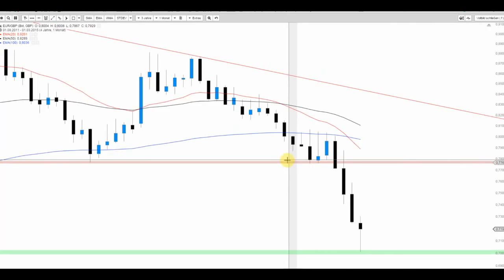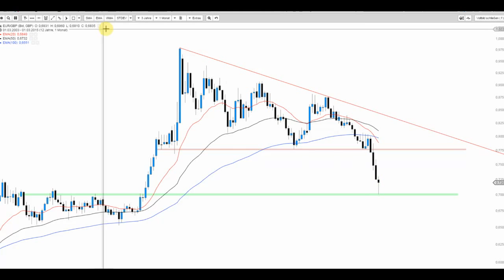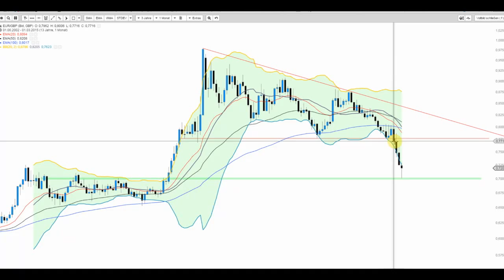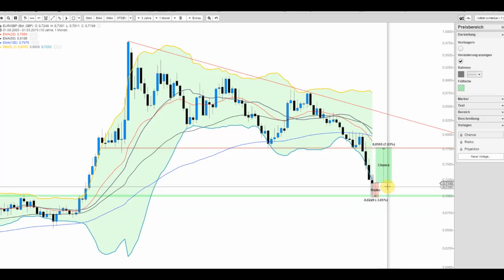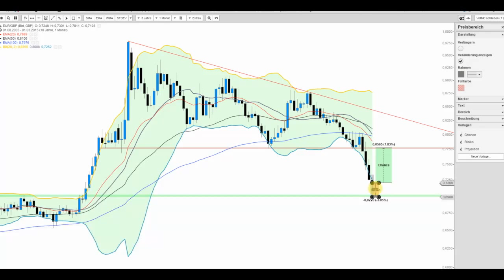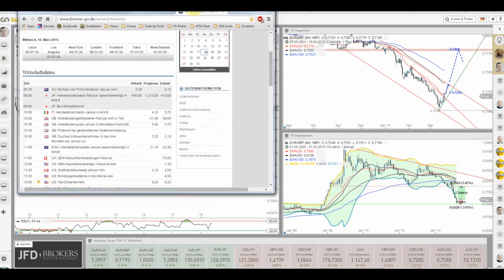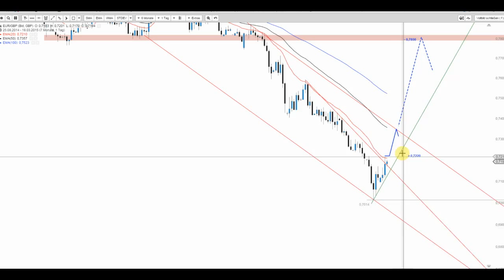JFD Devisenradar: EUR/GBP (Chunnel) mit der Chance zum Rebound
Der EUR/GBP macht sich tatsächlich auf einen Ausbruch zu vollziehen. Doch insbesondere der Monatschart mitsamt Bollinger-Bänder und einer Hammerkerze erweckt Aufmerksamkeit.